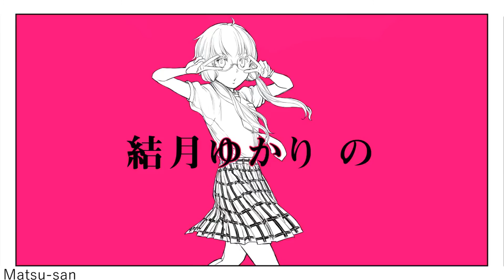Check Check Check One Two!【Hatsune Miku v4x】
Requested by آيانو آيشي Ayano aishe

I hope i didn't put too much of reverb in this cover. I'm working on a satisfaction mmd for MEIKO's birthday uwu I'm also working on a shader 100% made by me for mmd, it'll be a 2D based shader, althought, it's really simple for now

Vpr by me

Remember to check my soundcloud, i often post cover tests before i get to upload the cover in here